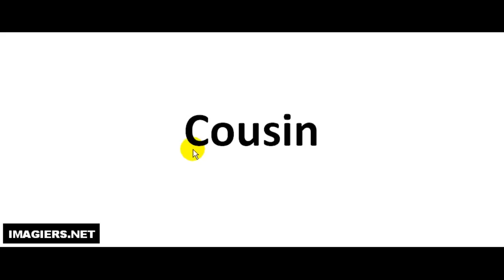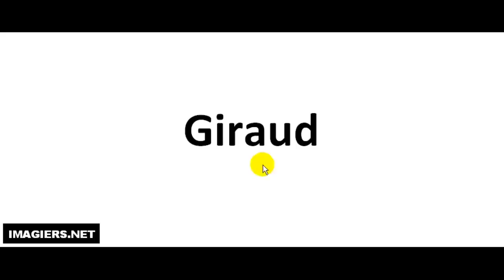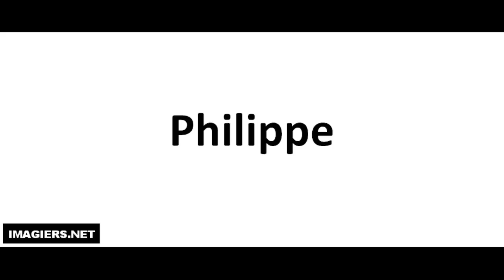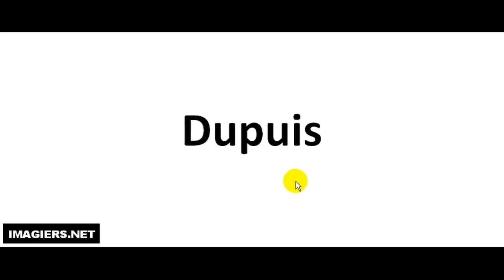How To Pronounce 141 French Last Names